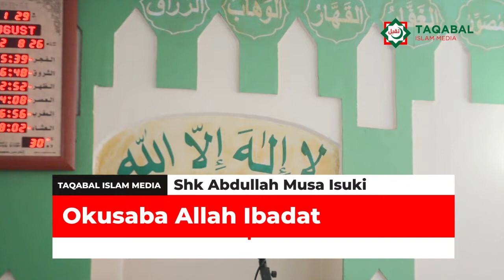Khutuba at Masjid Noor Kitintale Shk Abdullah Musa Isuki